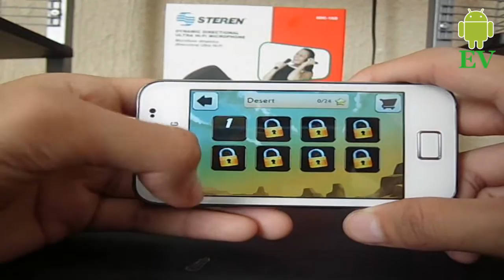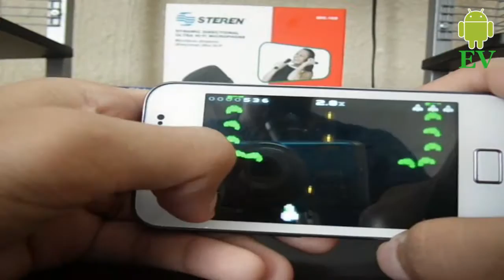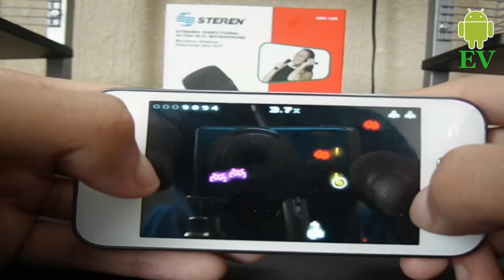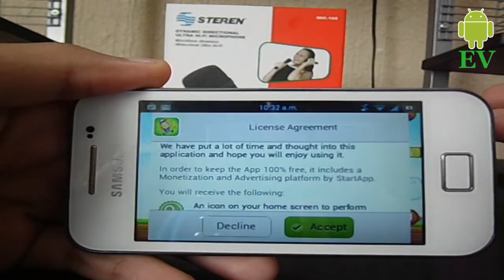Top 5 juegos INCREIBLES para Android!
Android Evolution
En este video te muestro un Top 5 de juegos para cualquier dispositivo Android.

Skype: luisevolution97